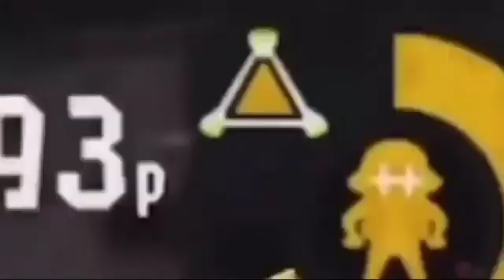Top ten Squid Game References